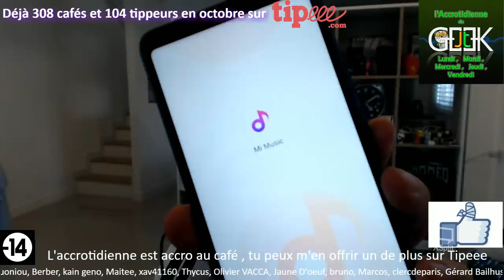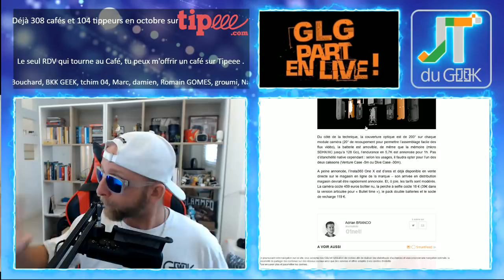Xiaomi chine sans global, Insta 360 One X, Lenovo S5 Surface, critique Venon de M , accro du 15 Oct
GLG part en Live dans l’Accrotidienne du 15 Octobre et du Lundi au vendredi entre 16h et 17H.

Aujourd’hui on parle de XiaomiChineglobal Insta360onex lenovos5surface Venom bodyguard Titans sans Robin Manifest gardeboueXADV musashi bikes

Nouvelles formules.

Lundi, mercredi et Vendredi en différé
Au programme:
00:00 Mise en place
02:00 News tech du jour
12:00 Films et série TV de ma semaine
17:00 Vidéo Youtube que j’ai aimé et mes vidéos Youtube
20:00 Le billet d’humeur de GLG
25:00 Mes news tech, produits reçu et test à venir
30:00 Vos commentaires de la veille
32:00 Au-revoir, bisous et à demain

Au programme:
00:00 Mise en place
02:00 Présentation et intro
03:00 10-15 mins de news Tech, produits reçus et mes news tech
18:00 LIBRE Antenne et question réponse sur le Chat
32:00 Au-revoir, bisous et à demain

GLG